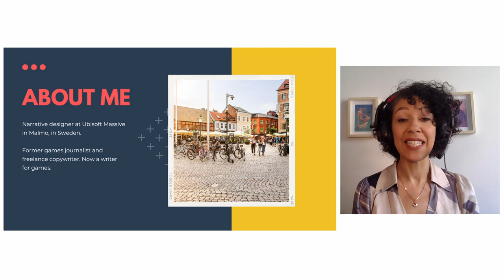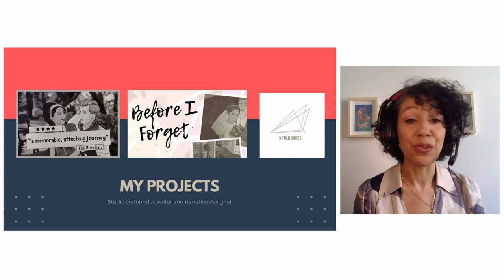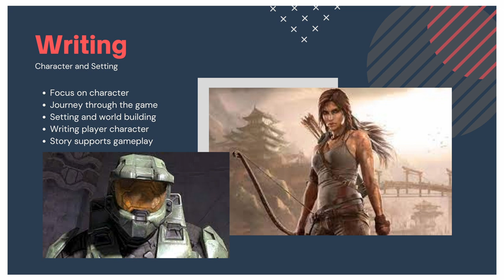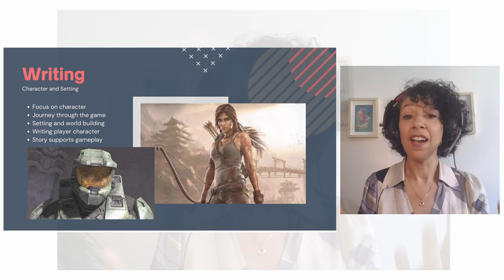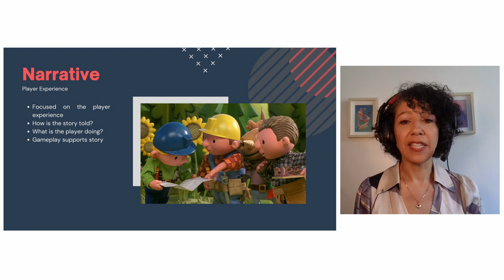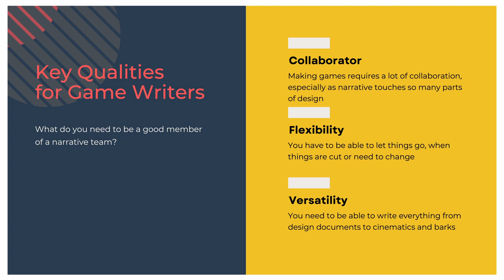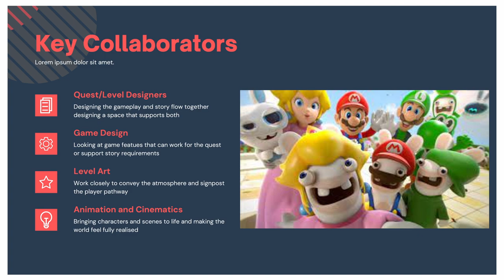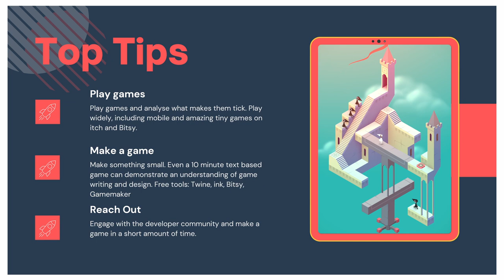The Art Of... Narrative Gaming (CMC 2022)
Chella Ramanan maps her career route to narrative games design, explains what the role entails and discusses her work to improve diversity in the games industry.